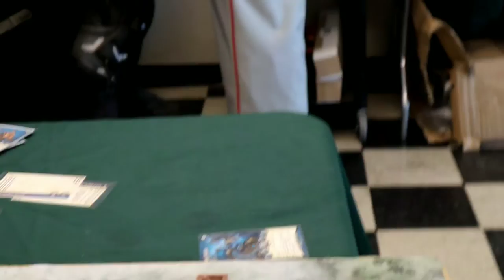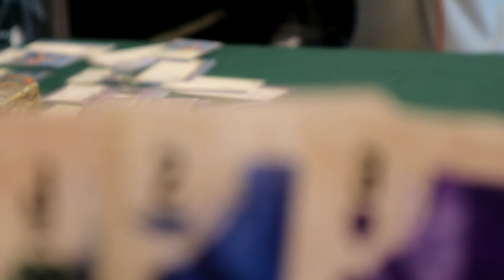Malifaux 3rd Edition Kaeris vs Fitzsimmons with Yvonne part 2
Part 2 of 3.